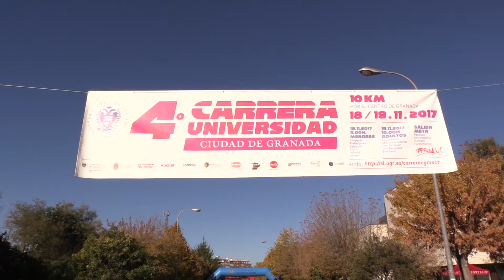Alrededor de 1600 atletas participan en la IV Carrera Universidad Ciudad de Granada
Casi 1600 atletas tomaron la salida en la IV Carrera Universidad Ciudad de Granada, celebrada el domingo 19 de noviembre. La salida y llegada tuvieron lugar en los Paseos Universitarios de Fuentenueva, mientras que el recorrido se realizó sobre un circuito de diez kilómetros por las calles del centro de la ciudad, atravesando lugares emblemáticos de Granada y de la propia UGR.